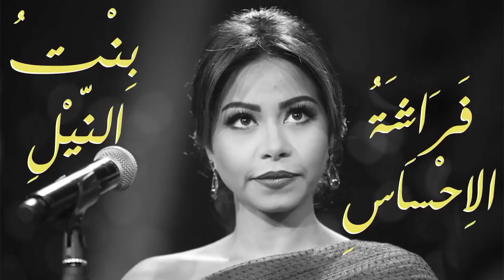كوكتيل اجمل اغاني شيرين عبد الوهاب Sherine Abel Wahab